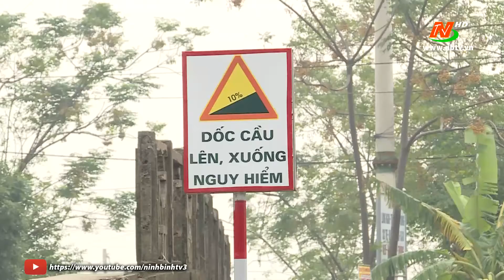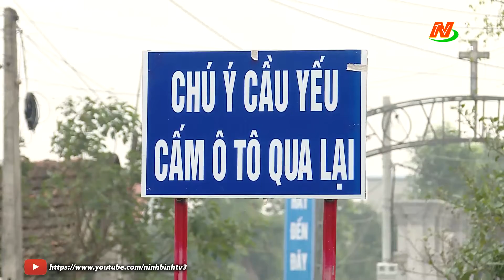Khắc phục tình trạng cầu xuống cấp trên địa bàn huyện Kim Sơn